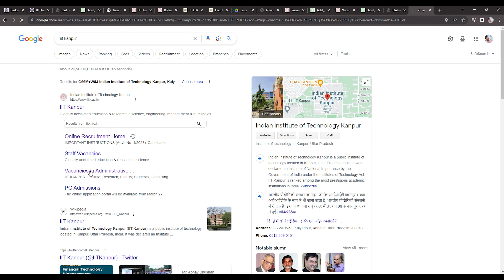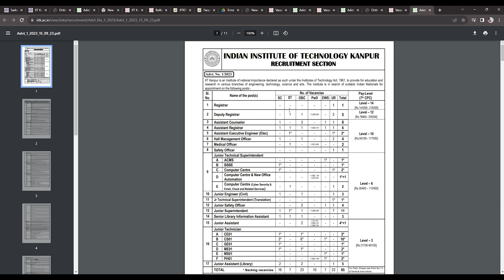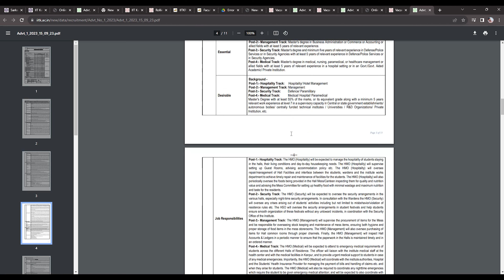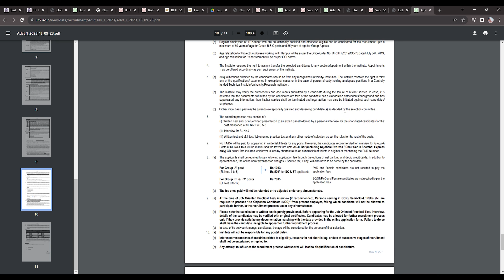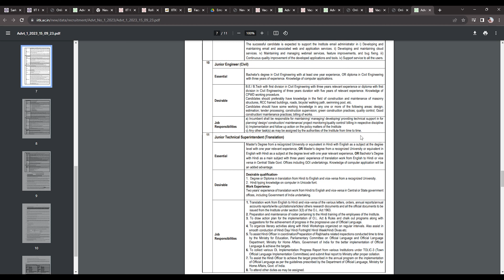How to Apply IIT Kanpur Recruitment 2023 / Total Post - 85 / iit kanpur recruitment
आईटी कानपुर के तहत 85 पद की वैकेंसी आज के नीचे आपको नोटिफिकेशन का लिंक और अप्लाई का लिंक दोनों का लिंक दे दिया गया है

                            धन्यवाद

What is the last date for IIT Kanpur application form 2023?
How can I apply for IIT Kanpur?
How to fill IIT Kanpur Junior Assistant?
How much rank is required for IIT Kanpur?
How to apply iit kanpur recruitment 2023 online apply
How to apply iit kanpur recruitment 2023 for freshers
iit kanpur junior assistant online form 2023 kaise bhare
how to fill iit kanpur junior assistant online form 2023
kanpur iit vacancy 2023
iit kanpur junior assistant vacancy 2022
iit kanpur vacancy
iit kanpur non teaching vacancy
iit kanpur librarian vacancy 2023
iit jee 2023
iit kanpur non teaching vacancy 2023 notification
iit kapur junior assistant latest vacancy
Amit Kumar JyoGit
Technical information
Letest update
letest recuitment
Government requirement
all India job
Vcancy
all india job
state vacancy
How to Apply IIT Kanpur Recruitment 2023
 IIT Kanpur  vacancy 2023